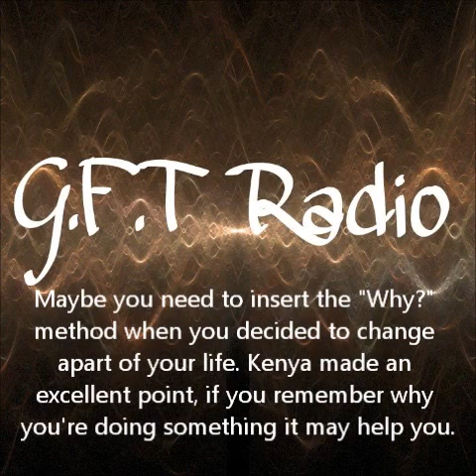New Year, New Me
Listen as we talk about New Year's Resolutions. All the different types people have whether they are realistic or not. Do people keep their resolutions or stop before the new year can really kick in?